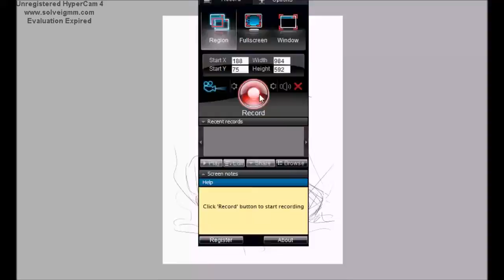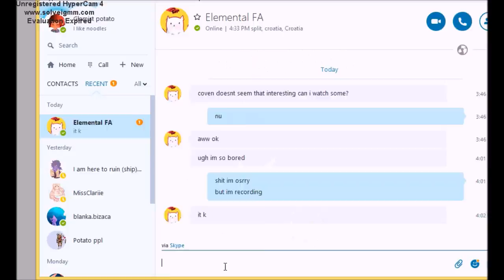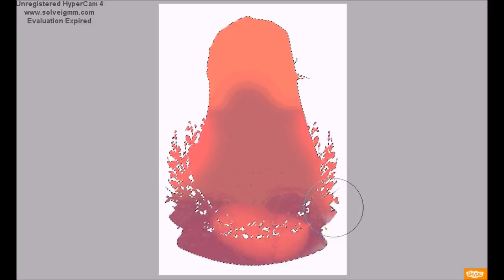Sister Jude [Speedpaint] American Horror Story: Asylum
Hands down she's my fav character.
When the kids gave her flowers in the lats ep..it hurt me so much.
rip

Commission info on the about page.

Programs used:
Hypercam 4